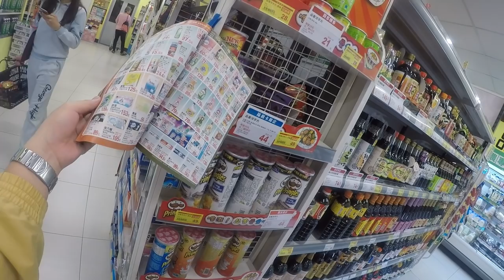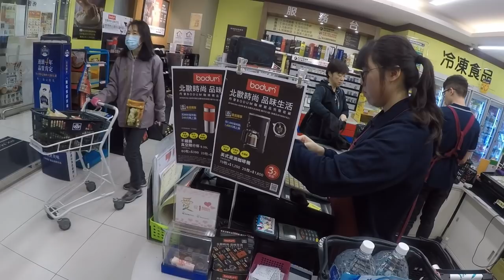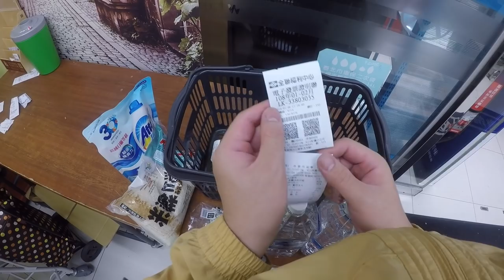【台灣美食🇹🇼】日本人🇯🇵的角度來看的台北生活。在全聯超級市場買生活需要的東西。台湾のスーパーってどういう感じなの？日常品を買った。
新年快樂😄 外國人過年太無聊😂

Gitzo Tripod